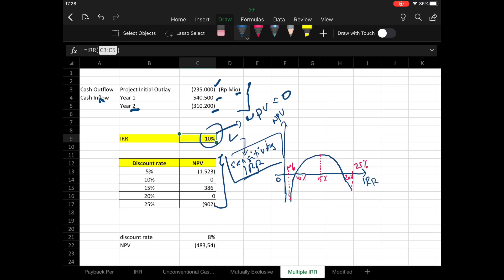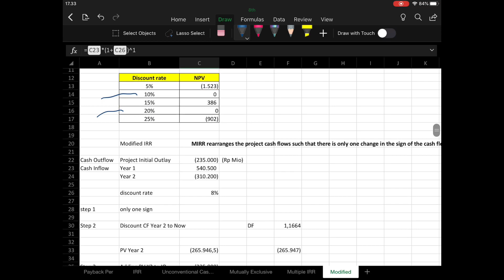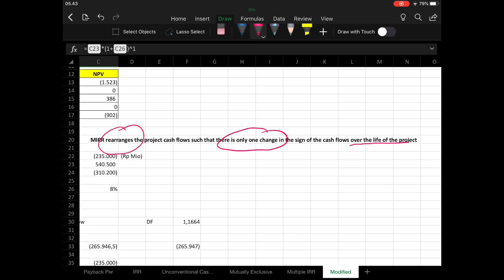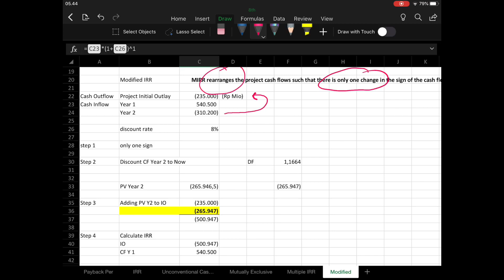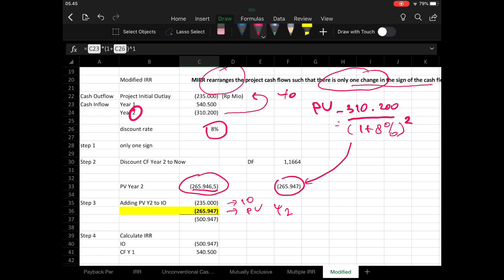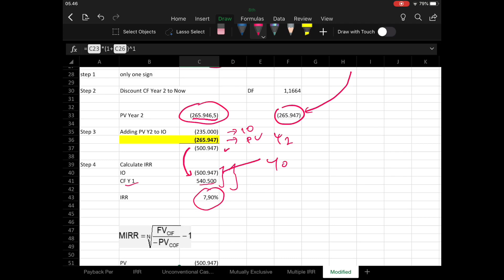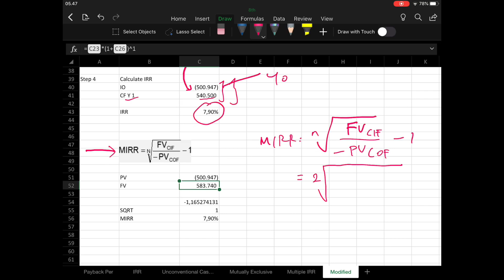Materi Pekan 7 Manajemen Keuangan - Bagian 7: Kelemahan IRR-Multiple IRR dan Solusinya (Mod IRR)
Berikut materi perkuliahan bagian ketujuh dari Materi Pekan 7 mata kuliah Manajemen Keuangan Prodi Diploma III Akuntansi PKN STAN (5/). Materi ini membahas konsep kelemahan metode IRR yang berasal dari munculnya multiple IRR termasuk cara mengatasinya yaitu dengan menghitung Modified IRR.